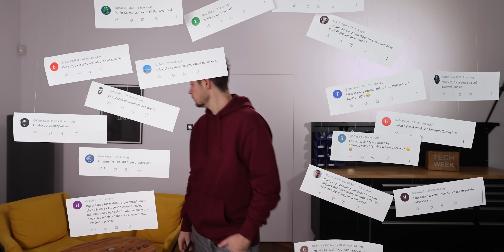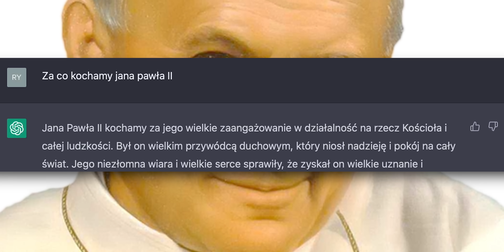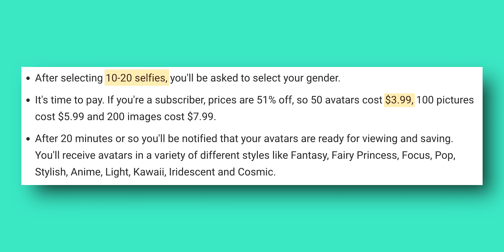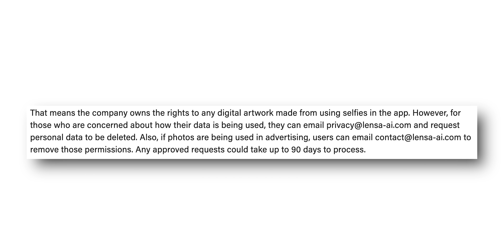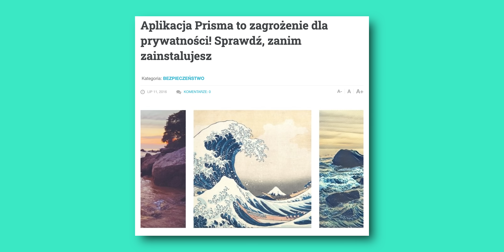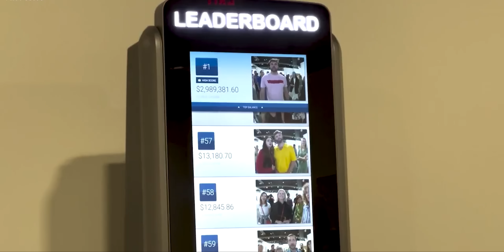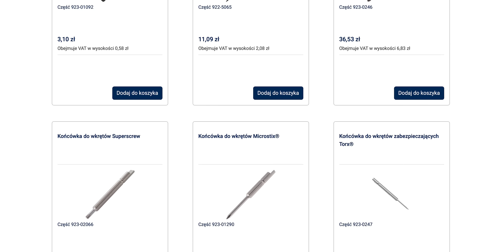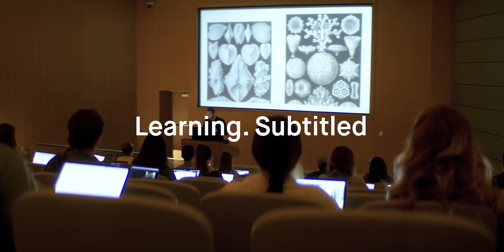Tech Week - Naprawdę Wam to przeszkadza?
W odcinku:
00:00 Wstęp
00:34 Dobry wieczór!
00:39 Trudne warunki akustyczne w dzisiejszym Tech Weeku
01:09 ChatGPT odpowie na każde pytanie?
04:31 Sztuczna inteligencja stworzy Twój avatar
05:53 Bezpieczeństwo LensaAI i kontrowersje wokół aplikacji
09:33 Bankomat dla lubiących się chwalić
10:59 Premiera słuchawek z oczyszczaczem powietrza – Dyson Zone
11:23 Napraw sobie iPhone’a - Self Service Repair dostępny w Polsce
12:46 Demonstracja poduszki przeciw chrapaniu i zaproszenie do testu
16:02 Unia Europejska zorganizowała nieudane metaverse party
16:48 Transkrybujące okulary - XRAI Glass
18:20 Pożegnanie
18:32 Znośnego tygodnia!